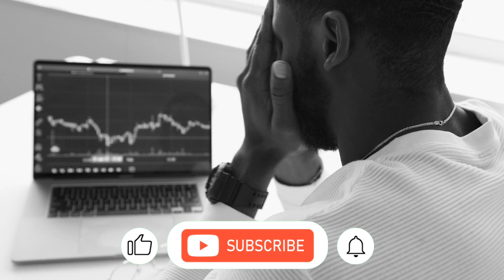Be positive | Telugu Inspiration Video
Sometime good times & sometimes may be bad time. But Despite of the result stay positive all the time and rule your life as a winner.

Please Have a look on the following Videos also  - We hope these Video Will Help You.

If you like our videos plz